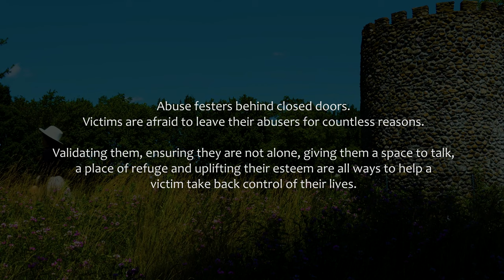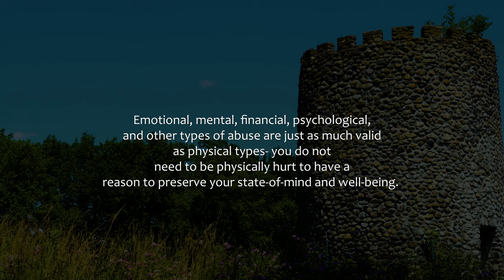The Domestic Violence Song/Rap - (Not my own story) Rachel Sam - Official Music Video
Tune composed by: Rachel Sam
Vocals and Harmony: Rachel Sam
Lyrics: Rachel Sam
Song Produced by: Uptop Studios
Producer: Hillel Kapnik
Videographer: Yissy Freeman with Dynamite Media (DynamiteMedia.net)
Actress and director: Rachel Sam
Actor: Daniel Amram
Prop assist: Renatta G.

Lyrics:
She’s a beauty Inside out

She hides behind The curtains but outside,

Every bodies talkin about Her

But without her

They don’t know a thing,

Swing by, wing it,

Say hi, don’t just slide

At least before, you pore

Those words out,

Spout

Facts You don’t know,

So

You see her man, he smiles, he’s nice

Think twice though, he’s ice

Melts for you

But who

He’s cold for, He ignores

His own, his wife,

The strife

She sits through, Grits her teeth,

The sheath

of an angel she deserves, she’s sweet, keeps neat, the eats, she feeds

Him well,

But hell

He

Pushes away the plate

After screaming that it’s late

Wait

You came home after dark,

Now you bark

Snark,

At your slave, Wave

Steal, her feelings,

They’re reeling,

Her tears blur her vision,

The decision

To leave though,

She won’t go

Please don’t show

Everyone what I did,

So she hid

Who he is,

Money’s his

Never hers,

Throws her

Self esteem to the birds,

The words

That slice through her, they’re sharp

But the death of silence should harp

On more,

Since to ignore

Is the worst

Because the iron fists,

Insinuates she exists

But to never talk like she isn’t there,

To stare

Through her like she’s invisible

Said ‘No you’re invincible, NO YOU’RE INVINCIBLE

Chorus
For G-d's sake, she shouts but no words come out

She thinks it's too late to leave now

They blame her that she stays but she's blinded to believe she's not allowed

Don't judge, you don't know what she's been through

To hell and back yet she still smiles for you

Pave the road to a place she didn't know exists

The one where she deserves

All the happiness (x2)

But she says that

He just needs help

He’s, not well

I feel bad, difficulties he’s had,

He’s so sad, He went mad

He can’t help it,

That belt hit,

She felt it

But said ‘I deserve it’,

God wants it

She reasons with it,

He says zip it

Tries to make sense of reality so it won’t be so painful,

So she remains pulled

Under his spell,

Well

You tell

Her to leave

To grieve,

But she cleaves,

Even weaves

A story,

Of worry,

No hurry

Staying is my only choice,

There’s no swaying in her voice

I need the money

It’s funny though

Cuz you can work, you’re so smart

You can dance, whip out works of art,

You can start

Your own book club,

You have the heart,

People love,

But you shove

Yourself back,

Like you lack

All the tools,

Under rules

you think you need to follow,

So you swallow

Your position,

Like it’s your mission

To lose,

You refuse,

To be aided,

Your subconscious Is raided

And dated

Distracted to think,

So she sinks,

But it’s only her confidence on the brink

Of death

So she focuses on his will

And her ills

They’re real, yes

But it’s ailments manifested, from the stress

Rid yourself of the source

Emerge from the hard shell,

You’ll get well,

But she tells

Me it’s her, It’s not him

It’s my mood, I can’t win,

So he pins

Her down rough,

Points to stuff

With a look that says ‘do it’

She’s scared so she does,

Just because

He won’t give her

The basics, shoos her with a flick

Less food since the wedd,

So she dreads,

When he’s red

And the moods on which day

Hard to say,

When he’ll sway,

Clouds gray

When he’ll smile,

Or get vile

Rile

Dial

Police She will never,

He’s clever,

He sells her,

The lie,

That she relies,

On her guy,

And she buys,

Is tied

To the whole saga, because she's so deep inside,

So I guide

Her to see out

But that’s all I can do

If she don’t want to save herself

I try to come to terms that, I can’t, too.

Chorus:

For G-d’s sake

She shouts but no words come out

They blame her that she stays

But she’s blinded to believe she’s not allowed

Don’t judge

You don’t know what she’s been through

Yet she still smiles for you